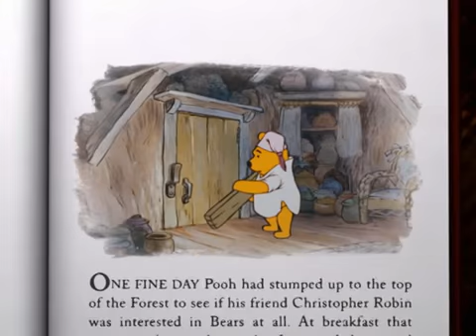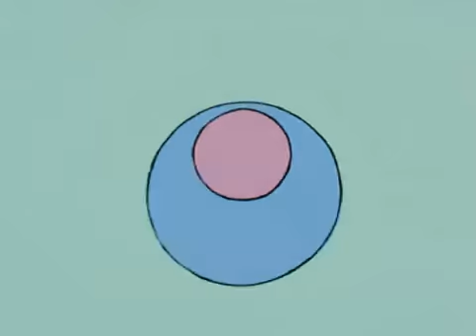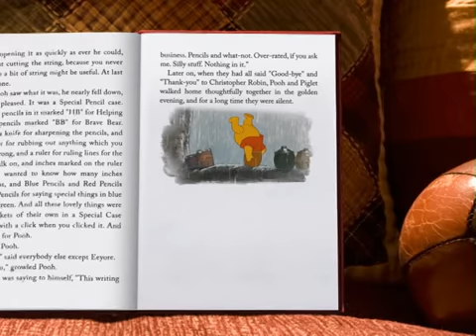Videos play back ( 3 ) . MP4